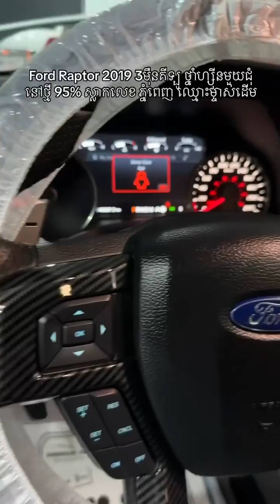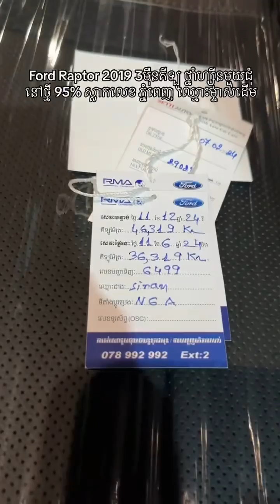Ford F-150 2019 LOBO Full option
ម្ចាស់ដេីម​ទិញ​ខ្លាញ់​គោ​ ធានាជូន​ឡាន​ មូល​ ស្អាត​  ថ្មី​ខ្លាំង​ ពិន្ទុ​ខ្ពស់​95
មានសេវាកម្មរំលស់រថយន្ដ​ និង​ ប្ដូរ​រថយន្ត​ 25/ខេត្ត​ក្រុង​

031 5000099